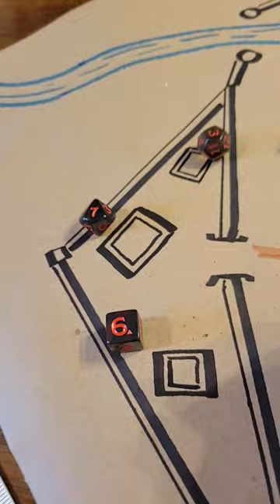Making a city map w dice 🏰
Generating and drawing a fantasy city map with dice

- 🚀 Buy the Stuff I Use 🚀 -

- 🌟 Galder's Gazetteer 🌟 -
On sale NOW! 100% of the proceeds from this major 5e expansion are donated to the Cancer Research Institute.